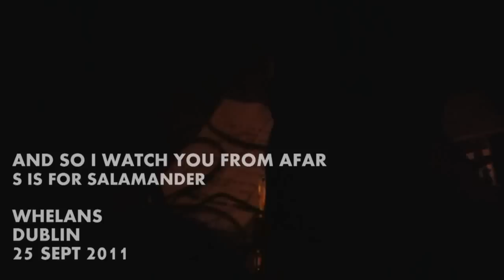And So I Watch You From Afar - S is for Salamander 25/9/11 @ whelans Dublin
And So I Watch You From Afar - S is for Salamander (25/9/11) @ Whelans
ASIWYFA button factory